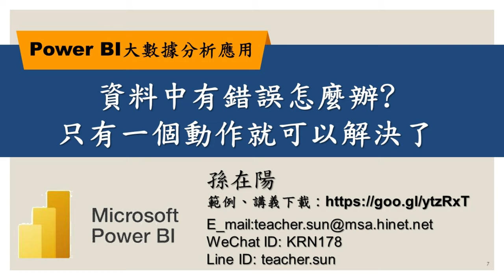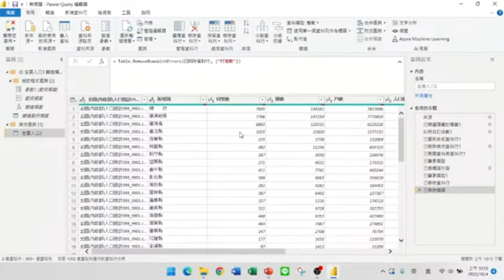資料中有錯誤怎麼辦?只有一個動作就可以解決了【Power BI大數據分析進階】07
【課程大綱】